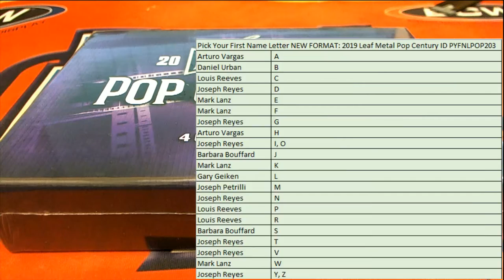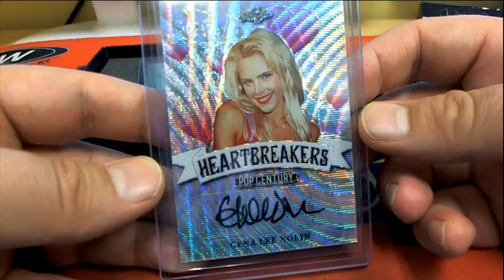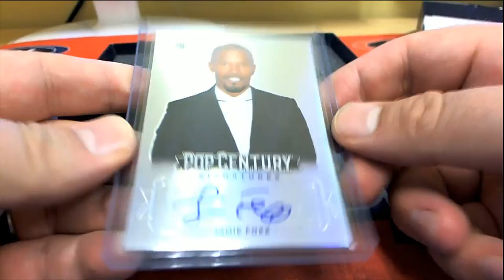2019 Leaf Metal Pop Century ID PYFNLPOP203